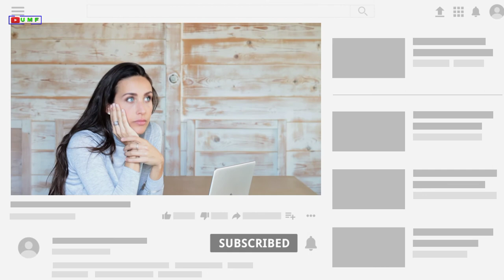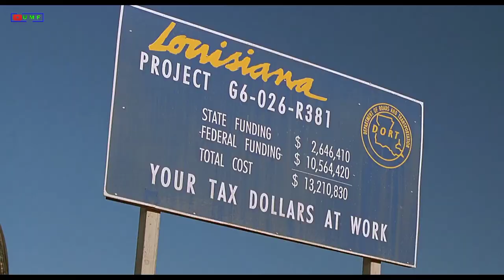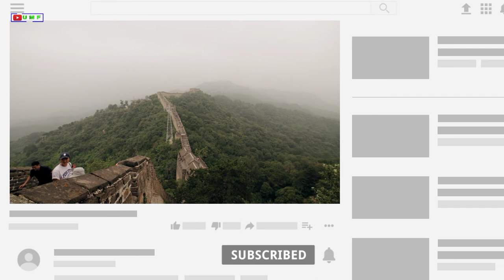What would happen if all humans suddenly DISAPPEARED ||HINDI/URDU || UMF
अगर इंसानों को एलियंस ने अगवा कर लिया तो इस दुनिया का क्या होगा

HY DOSTO AJ MAI APKO BATANE WALA HO K AGR IS EARTH SE INSAAN SUDDENLY DISAPPEARED HO JAYE GY TO IS EARTH KA KYA HO GA.

What will cause human extinction?
What would happen if there were no humans on Earth?
What would happen if there is no water left on earth?
Will humans become extinct?
When did humans almost go extinct?
Were there any humans during dinosaurs?

IMPORTANT NOTICE FOR COPYRIGHT ISSUE : If you have any concerns about this video or our position in the fair use of defense, please write to us at so we can discuss amicably.